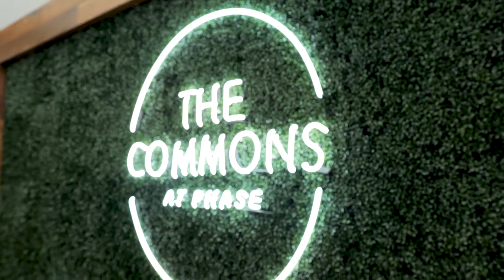Bhavana & Aravind Wedding Highlights